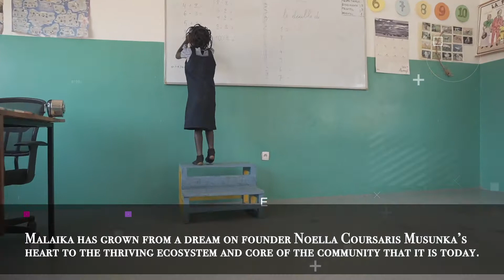Getting Ready to Party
A sneak peek at what's in store for Noella's upcoming birthday celebration! So much fun and entertainment coming up Dec. 17 to celebrate everything Malaika, including our incredible founder. A live performance from Lokua Kanza, student performances, special guests and more!